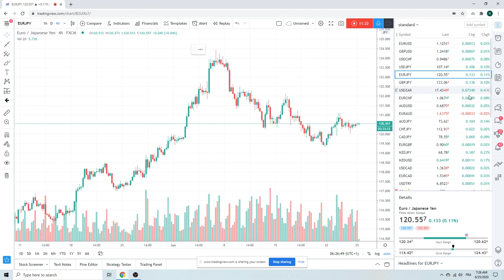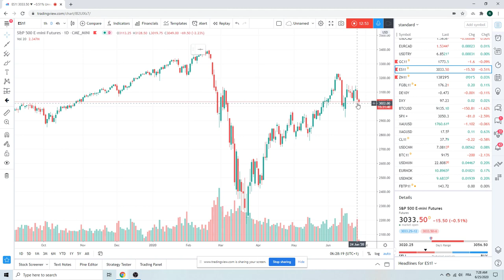Forex Trader's Morning Call 25Jun20